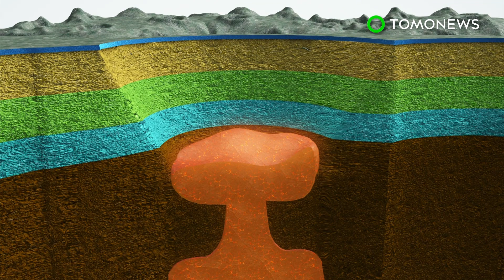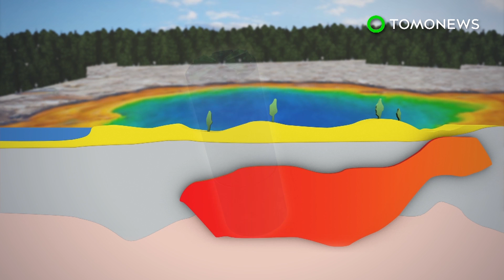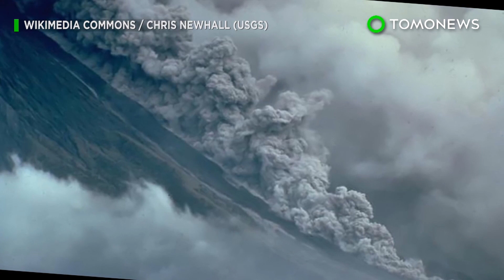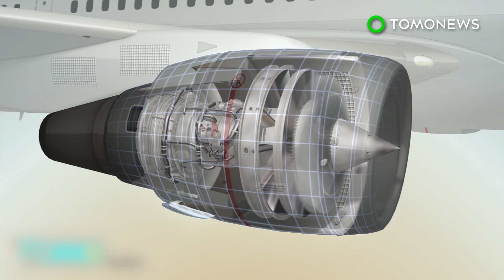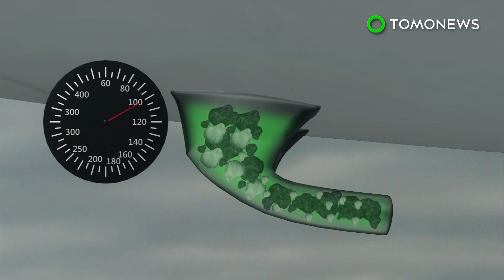Supervolcano: Scientists locate magma source beneath Campi Flegrei caldera - TomoNews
NAPLES, ITALY — Scientists have located the magma source of an Italian super volcano that's considered one of the most dangerous in the world.

Campi Flegrei is a volcanic caldera to the west of Naples which last erupted in 1538, but was responsible for a series of small earthquakes in the 1980s, according to a new study published in Scientific Reports.

Researchers have long puzzled about where the caldera's magma was coming from, and have now pinpointed the location of a hot zone about 4 kilometers under the nearby city of Pozzuoli.

From 1982 and 1984, rising gas and magma caused ground in the crater to swell, but was prevented from rising to the surface by a deep rock formation. The magma instead spread out laterally, causing minor earthquakes.

The caldera has grown hotter since, and with pressure building, scientists fear it could soon erupt and put the entire region at risk.

Volcanologists cannot say for sure what the scale of any future eruption could be, but are closely monitoring Campi Flegrei.